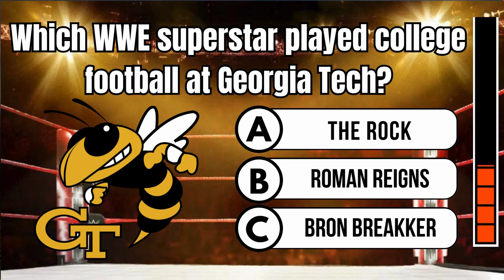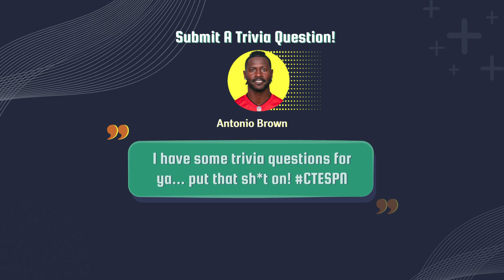Which Wrestler Played Football at Georgia Tech? | Daily Sports Trivia Questions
* Daily Sports Trivia Questions *
1. Which WWE superstar played college football at Georgia Tech?
2. Who was the first foreign-born player to be selected first overall in the NBA Draft?
3. Which school sat atop the first college football rankings at the end of the 1936 season?
4. Which of these MLB teams has never won a World Series?
5. What city hosts the Women's College World Series?